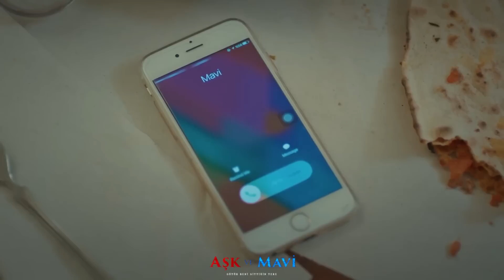Aşk ve Mavi 29.Bölüm - Göreçki erkeklerinin eşleriyle imtihanı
Ali, Cemal ve İsmet, Fazıl’ın konaktan uzaklaşmak için tuttuğu evi fazlaca ziyaret etmeye başlayınca, konaktaki kadınlar duruma çok kızar ve erkekleri konağa almamaya karar verirler.
İsmet’in eski bir borcundan dolayı konağa haciz gelince Fazıl, İsmet’in mirastaki hakkını Ali ve Cemal’e devreder. Bu durum kardeşler arasında büyük bir kavgaya neden olur.